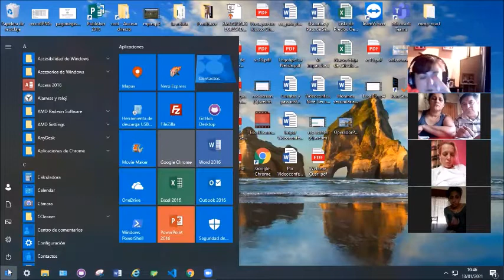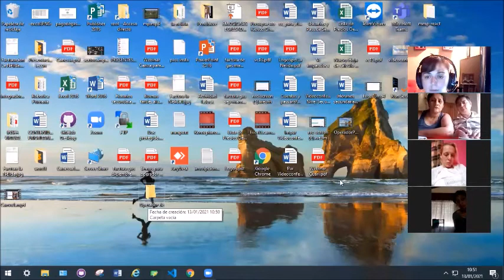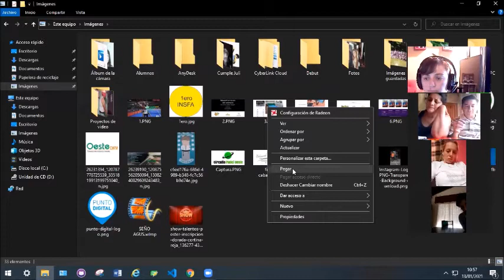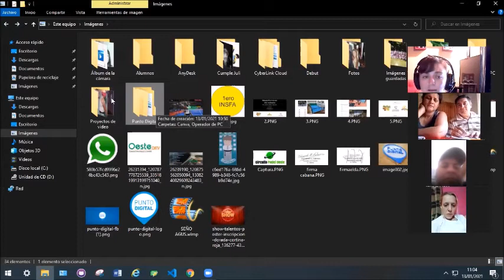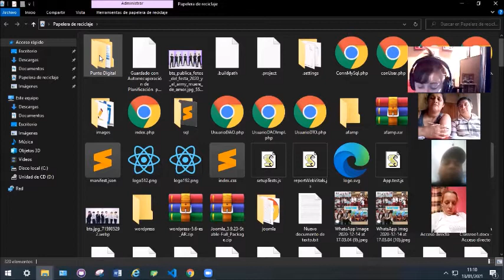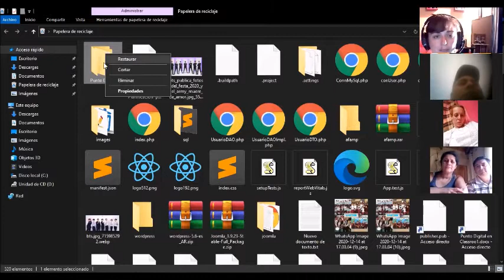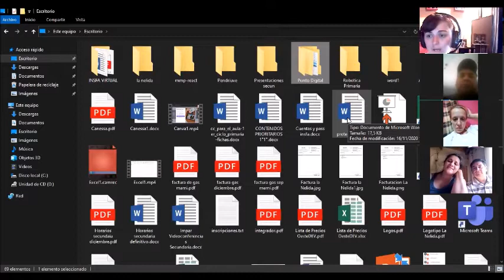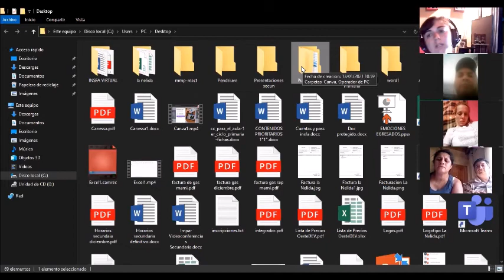Operador de PC - Curso de Verano - Clase 2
Webinar de Verano